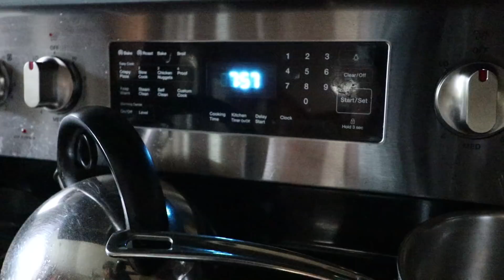Wife’s Sudden SURGERY | Husband’s Regret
Wife’s quick and unexpected surgery helps husband remember the shortness of life, and TWO things he regrets and has taken for granted.
↓↓↓↓↓↓ CLICK “SHOW MORE” FOR RESOURCES↓↓↓↓↓↓

I’ve taught over tens of thousands of people to grow their own food.

INVEST in Your Food Growing SELF:

“Permaculture Chickens” Course teaches you everything you need to know for raising chickens from hatching to the plate

“The Great American Farm Tour” Documentary Bundle will INSPIRE you to Grow more of your own food

“DIY Abundance MEMBER Area” gives you my DIY video library (with a new one added every week). PLUS, a private community where you don’t feel so “crazy” and at the PREMIUM level, direct access to me